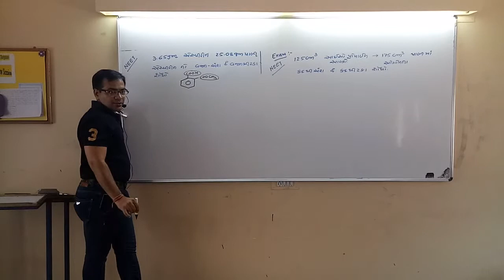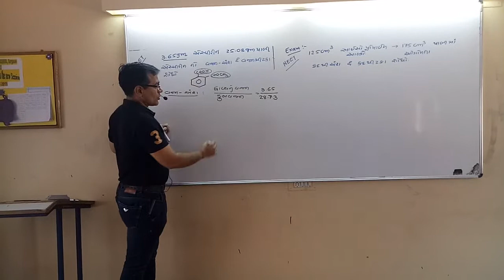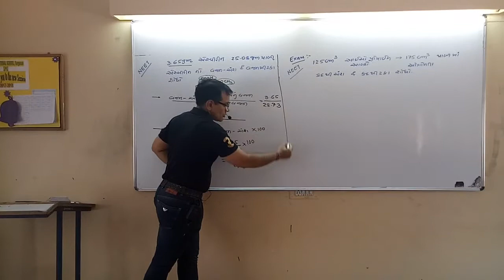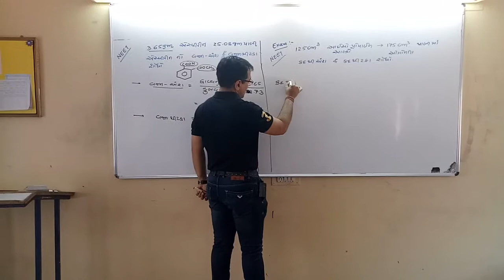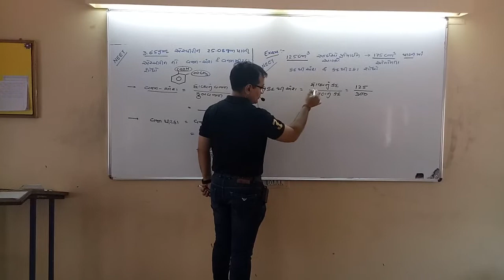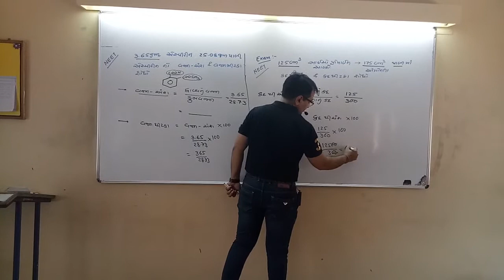JEE/NEET Lecture By Nayan Trivedi Sir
Subject-Chemistry
Std-11th & 12th Science (Guj Med)